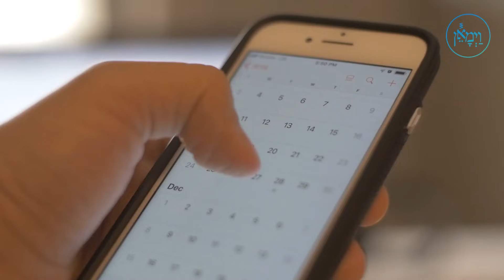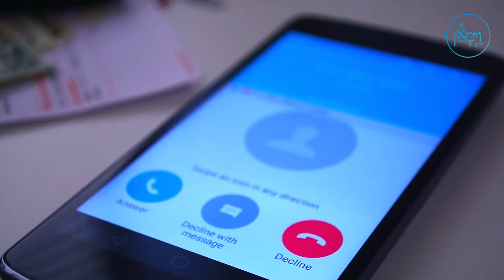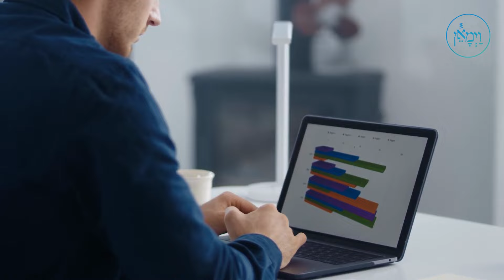Wall Street Holiday Party | Rabbi Naftali Horowitz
Would you jeopardize your job for your beliefs? Watch this video and see what you can do.